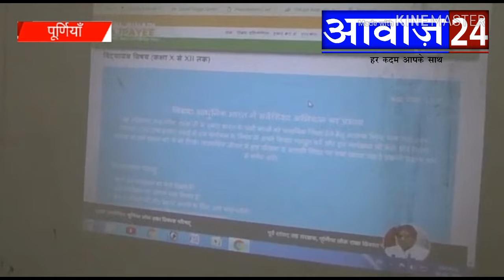पूर्णियाँ के पूर्व भाजपा सांसद ने कहा-अटल जी की याद में वार्षिक निबंध लेखन प्रतियोगिता का होगा आयोजन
2 अक्टूबर से पूरे बिहार में पूर्व प्रधानमंत्री स्वर्गीय अटल बिहारी वाजपेयी जी के नाम पर वार्षिक निबंध लेखन प्रतियोगिता का आयोजन किया जायेगा - उदय सिंह ,पूर्व सांसद पूर्णियाँ ,भाजपा !!आवाज़ 24 न्यूज़ पूर्णियाँ ,बिहार